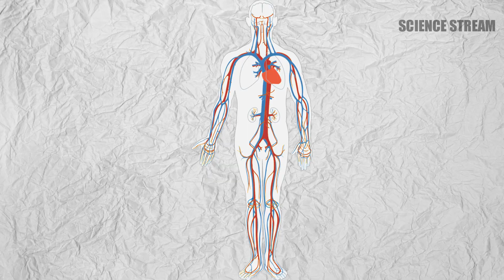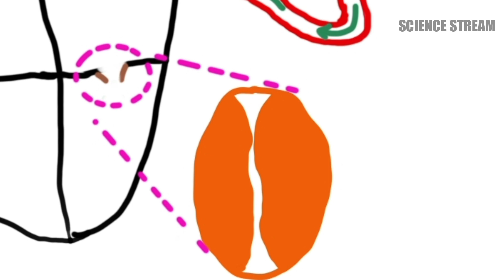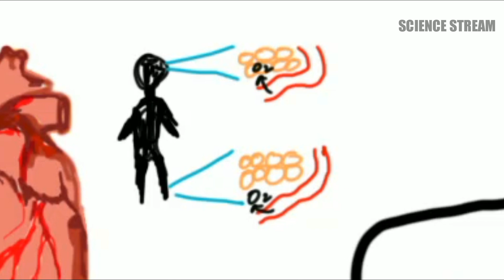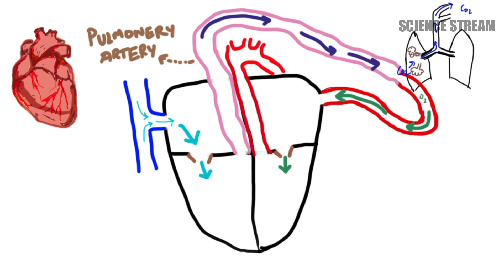HEART structure and function | தமிழ் (ENGLISH subtitles available)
Every cell in our body needs constant blood supply, which is provided by our blood.
For the blood to reach all our body we need a pump,that pump is called as the Heart.

In this video we are explaining the structure of the heart,its function and how the blood flows in an overview.
All the blood vessels,valves,organs involved in the circulation is explained..